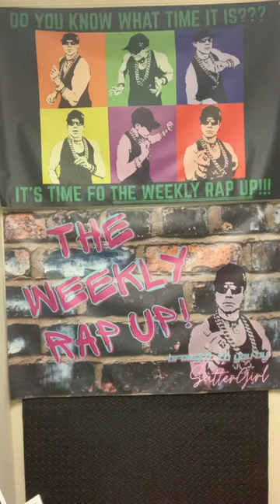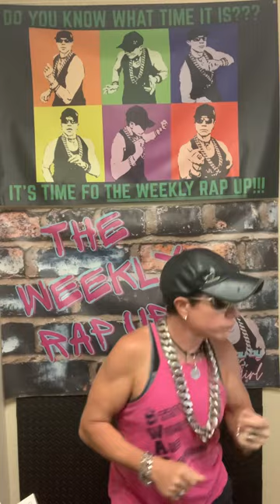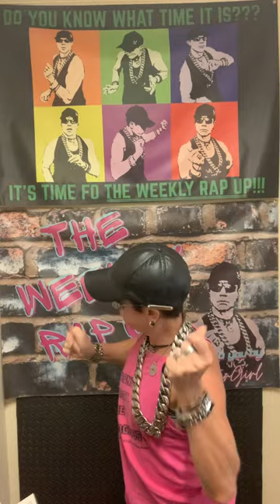FREE TO BE YOU & ME, THE HIGHEST PRICE PAID, GIFTED TO US STATUS, DESERVING OUR SEMPER GRATUS*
THE WEEKLY RAP UP!

TITLE:”FREE TO BE YOU & ME, THE HIGHEST PRICE PAID, GIFTED TO US STATUS, DESERVING OUR SEMPER GRATUS*”
(Note: Full Lyrics Available on FaceBook. For Other Video Postings with Lyric Excerpts See Links Below)
EXCERPT:”FREE TO BE FREELY, FREEING EXPERIENCES LIVED OUT SENSATIONALLY & SOULFULLY, FREED UP FROM DAILY OBLIGATIONS OBLIGATORY By VACATIONIN’ OCCASIONALLY, FREEDOMS GIFTED GRACEFULLY THROUGH THE HIGHEST PRICE PAID, GREATEST SACRIFICE MADE, VOLUNTARILY, FOR EACH AND E’VRY ONE OF US LIVIN’ IN THE U.S. of A. … NEVAH TO BE TAKEN FOR GRANTED, NOR LIGHTLY … WE ALL SHOULD BE FEELIN’ BIG TIME FREELz GRATEFULLY ON THE DAILY!!!”

Set Up Tune:
“FREEDOM” By George Michael

BEAT LOOP CREDz:
“FREEDOM” By Apple Beat

NOTE: ALL the Set Up Tunes can be found on Spotify on

Need Help Properly FUELIN’ Yo MIND, BODY & SOUL Fo STRENGTHENIN’ AND TOTAL TRANSFORMATION EXPERIENCIN’?!?!

to Schedule Yo FREE
MoJoTiVatioN Coachin’ Consultation!!

MoJoTiVatioN Offers .
Total Approach Transformation Trainin’:
* Personal Training / Group Fitness Classes
* Fitness Nutrition Plans
* Mindset Strengthening
* Competition Preparation

Stay Strong & Share Your Strength!!

(one link to most of my links above)

RESOURCES
*sempergratuspgh.orgSEMPER GRATUS.sempergratuspgh.org Semper Gratus., Latin meaning Always Grateful., is a 501(c)3 Pittsburgh-based do-good organization.